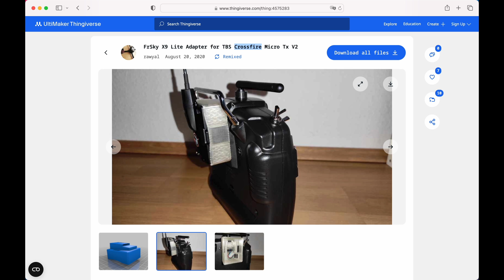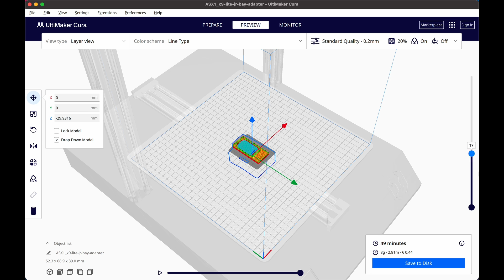Why you still need an adapter for FrSky X9 lite to use a Radiomaster ELRS Module?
Some standard nano transmitter modules do not fit into the nano bay on the back of the Frsky X9 lite. In this video I show how to modify a module bay adapter downloaded from thingiverse without any CAD tools for your 3D printer to overcome the issues with the transmitter module bay. I showcase the process for the popular Radiomaster module, but the adapter is suitable for any ELRS nano transmitter module and the way how the adapter is altered, can be used in many circumstances.

-- Printing:
The module was printed with standard white PETG from 3djake with 20% infill and 3 top layers. Wall thickness is not that important, but due to the tight fit of the adapter it should be able to withstand some force/pressure.

-- Assembly:
After printing the adapter you open the Radiomaster module and, detach and take out the pin board including the mounting screw. Place the pin board in the adapter. The connector should look out the slot quite a bit and then you mark the position of the mounting screw. Depending on the printing material it might be required the drill a small hole for the screw, so that the back plate does not break.
Fix the board into the adapter with the screw and reconnect the board with the ribbon cable coming out from the module back. The cable should easily fit through the original pin board slot.
Now place the adapter on the back of the module and check the fit. The module and adapter surfaces should fit flat to each other. In some cases cut out the adapter sidewalls for better fit.
Now you can glue the adapter onto the module. For instance with UHU Por, which is easily removable if required.

Link to the original Nano to Micro JR bay Adapter shown in the video: